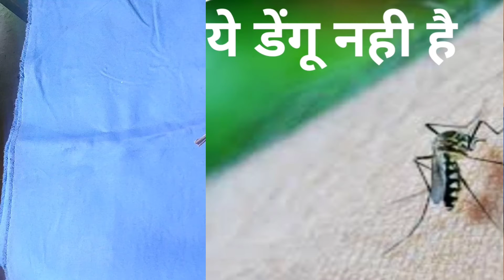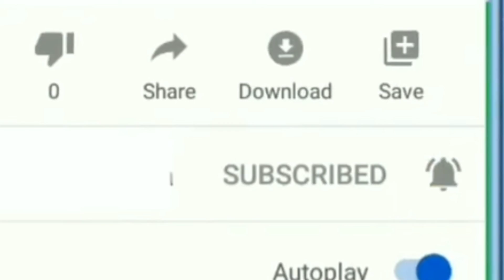मच्छर भगाने का आसान तरीका,Na Dawai Na Kitnashak Gharelu tarike se bhagaye machhar, machar kaise bhag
मच्छर भगाने का आसान तरीका ,na dawai na kitnashak gharelu tarike se bhagaye machhar, machar kaise bhagaye

कोने कोने में छिपे हुए मच्छर को ढूंढ के निकाले

all in one channel 36

If friend you have liked my Remdy, then do like share the video and if you are new to our channel, for the first time then do not forget to subscribe to the channel